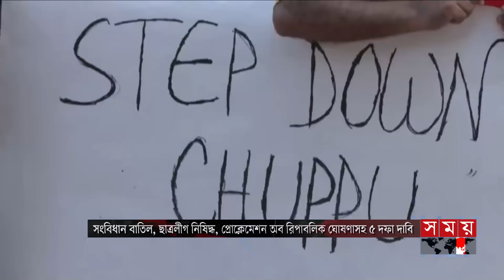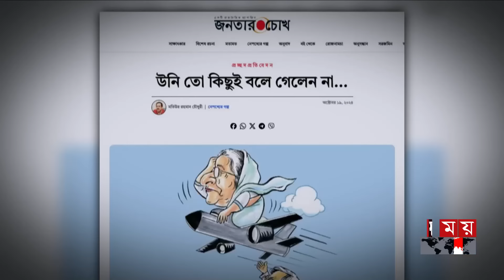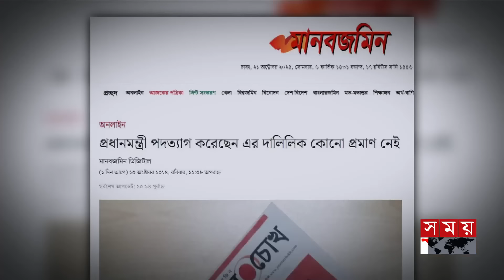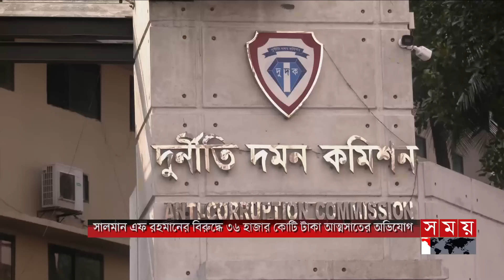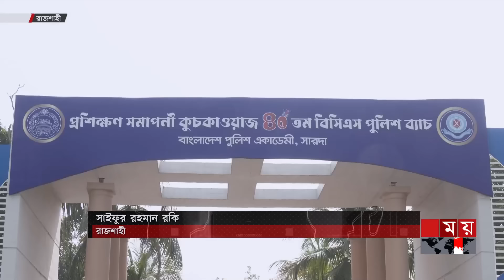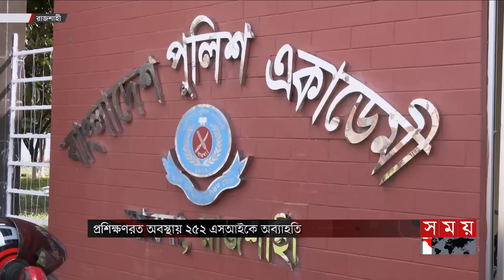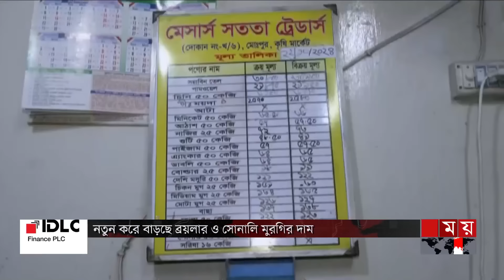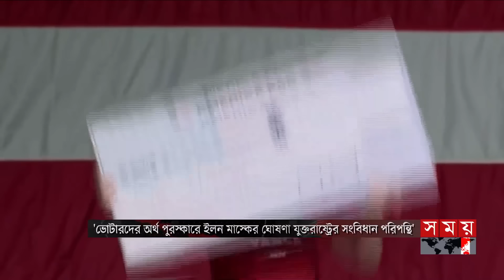রাতের সময় | রাত ৯টা | ২২ অক্টোবর ২০২৪ | Somoy TV Bulletin 9pm | Latest Bangladeshi News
Somoy TV: t.ly/Se1z
Somoy TV Bulletin: t.ly/iqIq
Somoy Entertainment: t.ly/3dWC
Somoy Sports: t.ly/iASp
SOMOY TV ISLAMIC: t.ly/zU6a

Somoynews.tv: t.ly/Y7ab
খেলার সময়: t.ly/xJ5H
সময়ের গল্প: t.ly/EW3M
এ সময়ের বাণিজ্য : t.ly/m3ir

Groups:
Somoy TV (Official)✅: t.ly/ajiO
Somoy Entertainment✅: t.ly/8CLh
Somoy Business✅: t.ly/4xaJ